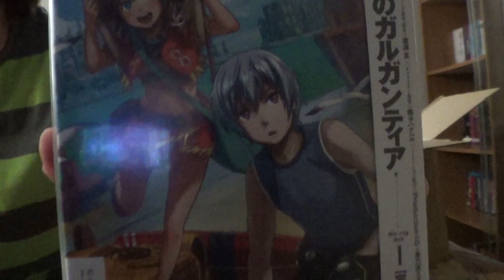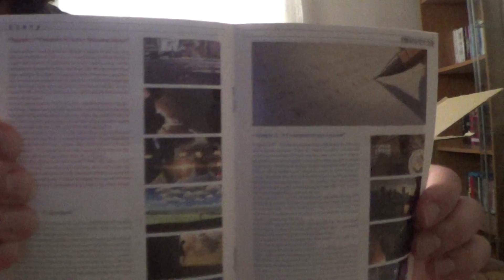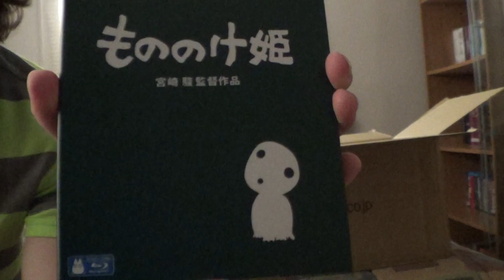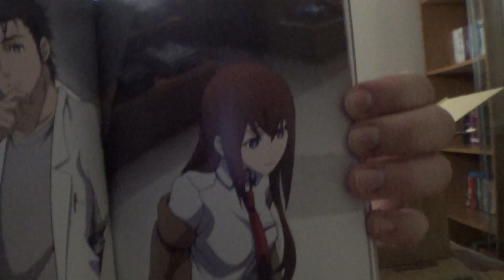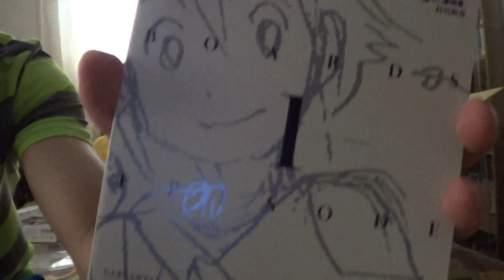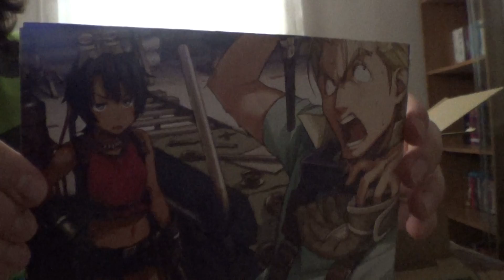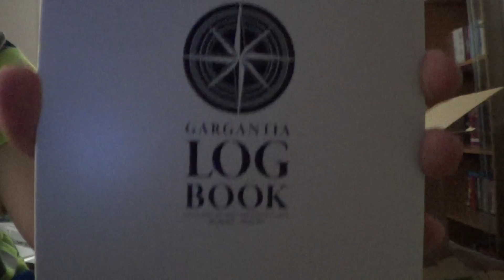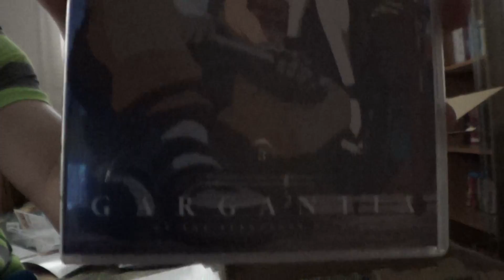Anime Unboxing 6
All imports in this unboxing, it's not nearly as big as my previous unboxings, but there are some really cool items in this video so... yeah, hopefully that makes up for it.